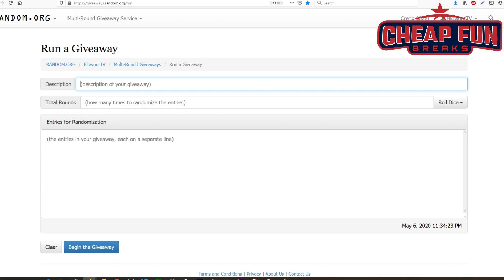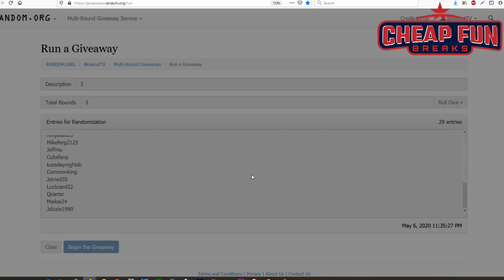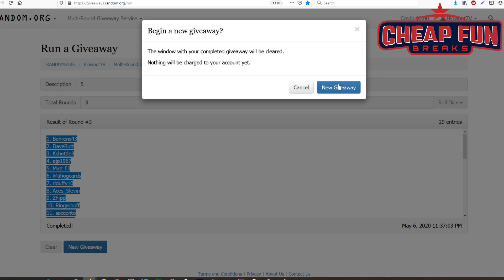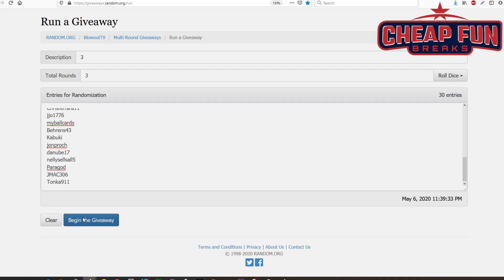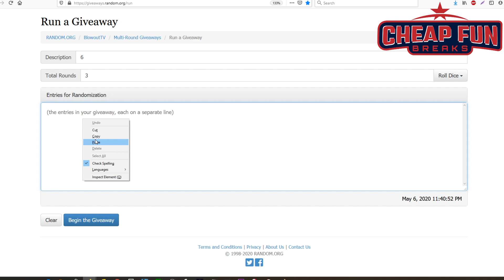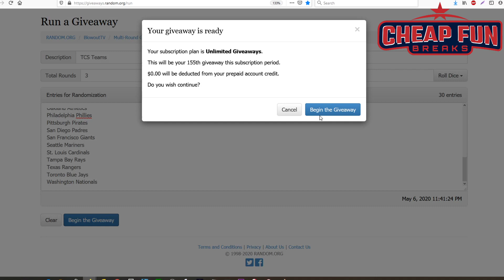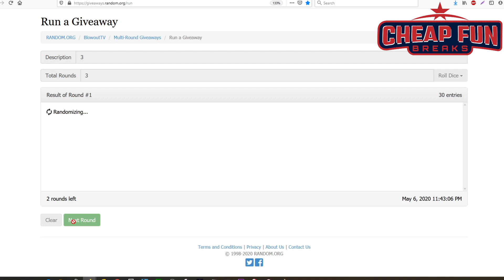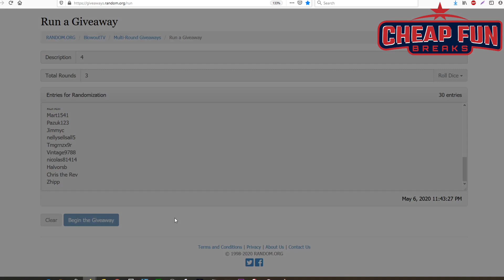Randoms for 5/6